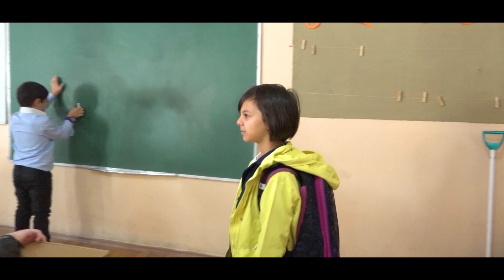1a 112 Skola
1a 112 Skola